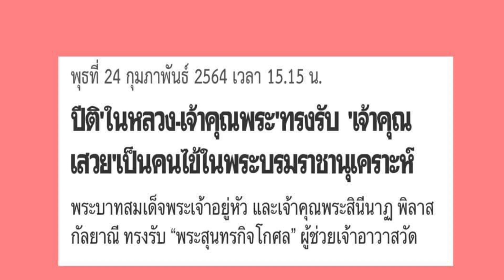ปีติ! อย่างหาที่สุดมิได้ ในหลวง & เจ้าคุณพระ ทรงรับเจ้าคุณเสวยเป็นคนไข้ในพระบรมราชานุเคราะห์ 24/2/64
24 กุมภาพันธ์ 64 พระบาทสมเด็จพระเจ้าอยู่หัวและเจ้าคุณพระสินีนาฏ ทรงรับเจ้าคุณเสวย พระสุนทรกิจโกศล
ผู้ช่วยเจ้าอาวาสวัดอรุณราชวราราม ไว้เป็นคนไข้ในพระบรมราชานุเคราะห์ จากการได้รับอุบัติเหตุขณะท่านไปบิณฑบาตถูกรถจักรยานยนต์พุ่งชนล้มลงศรีษะฟาดพื้นอาการสาหัส 18 กุมภาพันธ์ 64  และรักษาตัวอยู่ที่โรงพยาบาลศิริราชตอนนี้อาการดีขึ้นตามลำดับ ซึ่งเป็นพระมหากรุณาธิคุณอย่างหาที่สุดมิได้ ขอทั้งสองพระองค์ทรงพระเจริญยิ่งยืนนาน